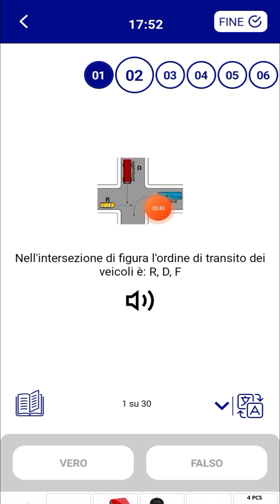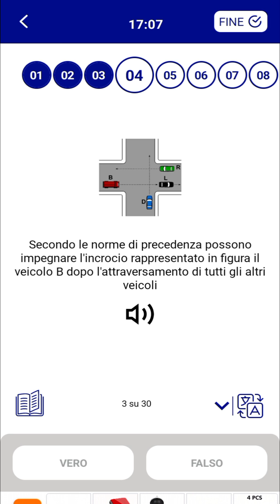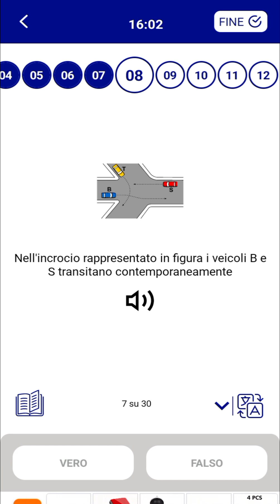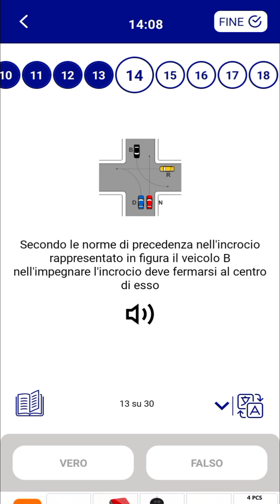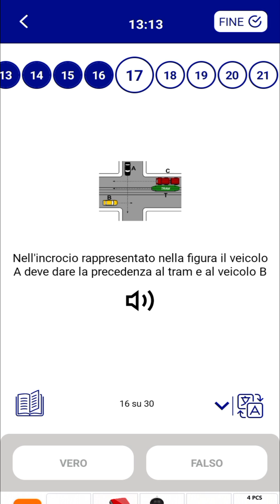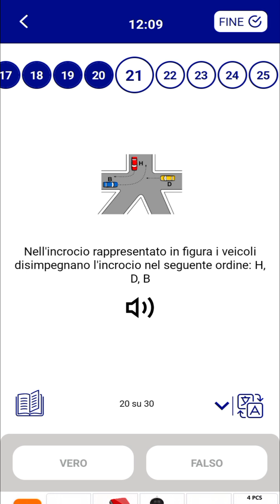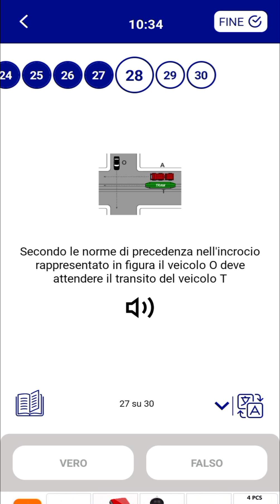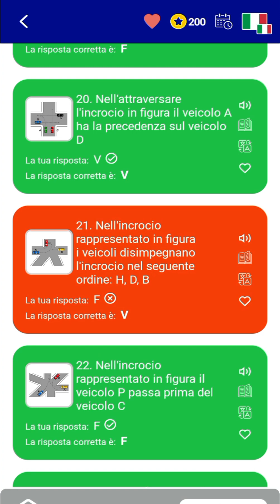quiz per patente B 30 domande